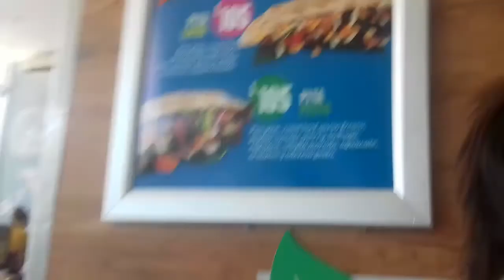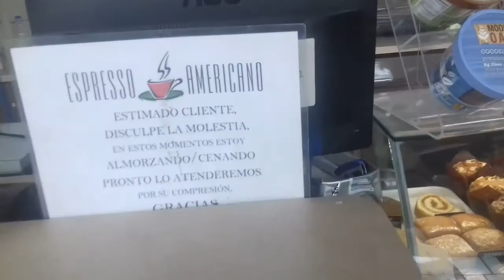Conoci a German Ponce